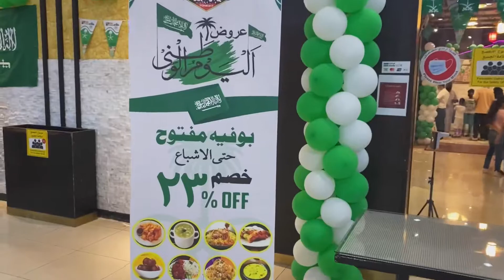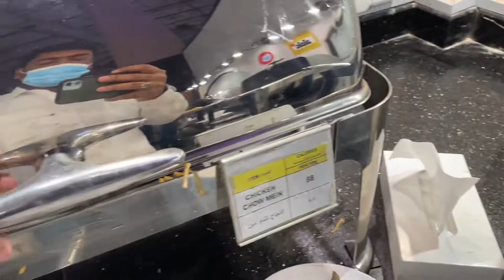Jeddah Vlog | Flamingo Mall | BBQ Tonight Azizya Vlog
Family fun at falmingo mall on the occasion of Saudi national day.